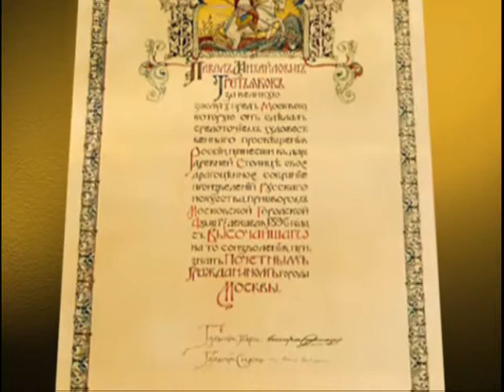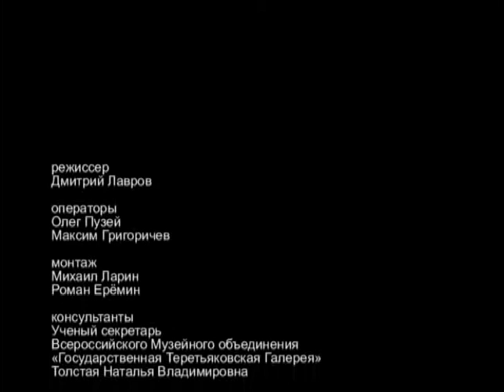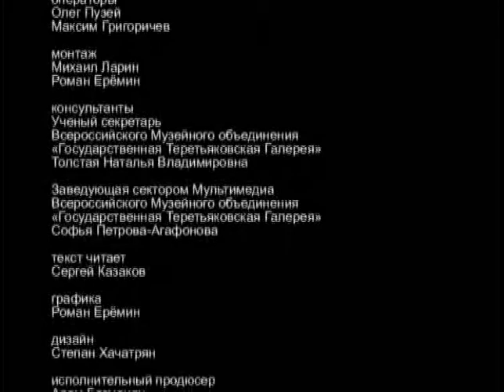ГОСУДАРСТВЕННАЯ ТРЕТЬЯКОВСКАЯ ГАЛЕРЕЯ (МОСКВА, РФ) ФИЛЬМ 2 | РУССКАЯ ЖИВОПИСЬ | TRETYAKOV GALLERY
Госуда́рственная Третьяко́вская галере́я — московский художественный музей, основанный в 1856 году купцом Павлом Третьяковым. В 1867-м галерея была открыта для посещения, а в 1892 году передана в собственность Москве. На момент передачи коллекция музея насчитывала 1276 картин, 471 рисунок, десять скульптур русских художников, а также 84 картины иностранных мастеров.

После революции 1917 года галерею национализировали, а коллекция стала пополняться из конфискованных частных собраний и музеев. В 1985-м Государственная картинная галерея на Крымском Валу была объединена с Третьяковской галереей и образовала единый музейный комплекс Новая Третьяковка вместе с Центральным домом художника. В здании в Лаврушинском переулке была размещена коллекция живописи с древнейших времён до 1910-х годов, а в отделе на Крымском Валу — искусство XX века.

По состоянию на 2018 год экспозиция насчитывает более 180 000 предметов и включает в себя предметы живописи, скульптуры и изделия из драгоценных металлов, созданные с XI по XX век. Музей расположен в здании, построенном в 1906 году, — объекте культурного наследия народов России федерального значения и охраняется государством.